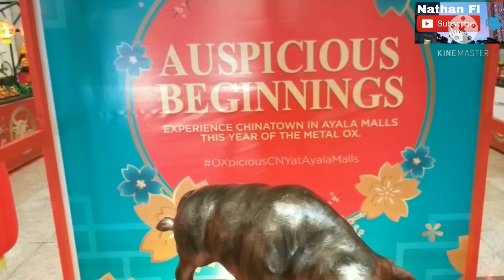CELEBRATING CHINESE NEW YEAR AT GLORIETTA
Celebrating Chinese New Year at Glorietta Mall.
Year of the Metal Ox.